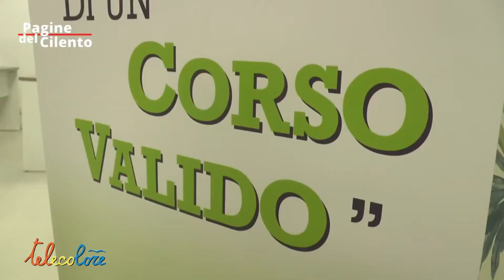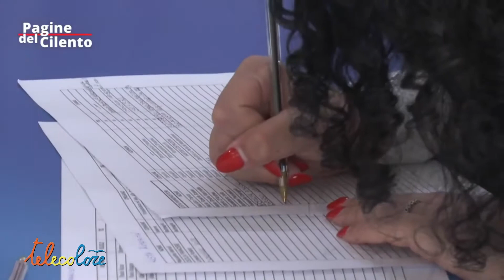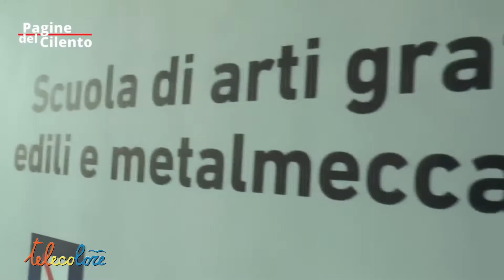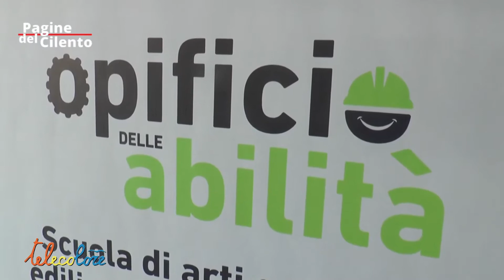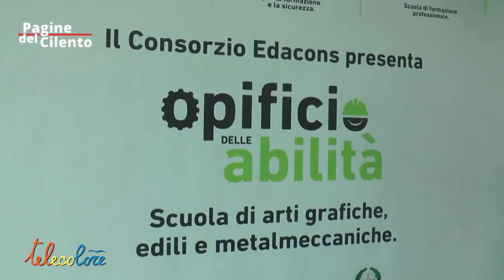TELECOLORE: A Battipaglia nasce l’Opificio delle Abilità per professionisti artigiani 4.0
L’Opificio delle Abilità nasce per rispondere a delle lacune fondamentali legate a settori di mercato che vedono carenza di “artigiani professionisti 4.0”. I focus primari della scuola vertono sui campi della metalmeccanica, dell’edilizia e della Grafica nelle sue svariate sfaccettature e declinazioni, per meglio adattarsi alle richieste di mercato.